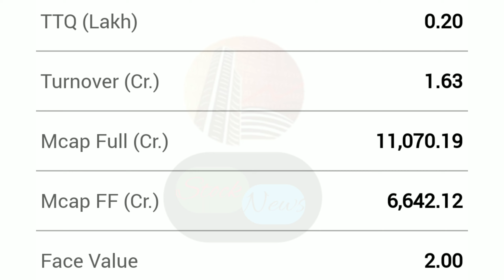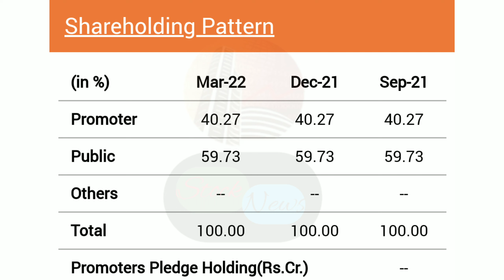RADICO KHAITAN LIMITED | EXPERT OPENION ON RADICO KHAITAN | RADICO KHAITAN TARGET